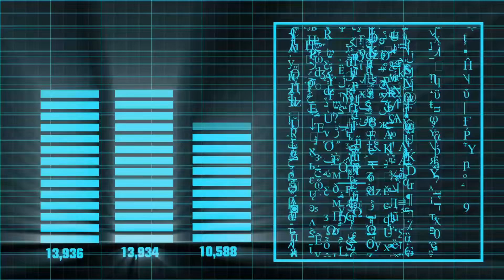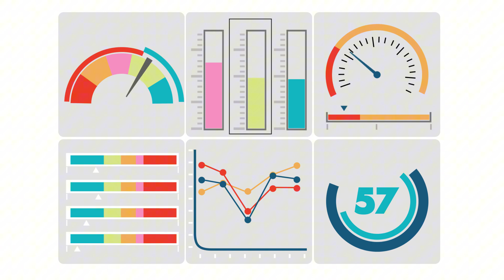Why AI Agents Are Better Suited for Complex and Dynamic Scenarios | ZAI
In this video, we compare traditional AI with AI Agents, highlighting their key differences in autonomy, proactivity, and adaptability. Traditional AI is passive and relies on user commands, while AI Agents are proactive, capable of analyzing data, and making decisions independently. Learn why AI Agents excel in dynamic and complex environments, with examples like intelligent recommendation systems outperforming standard search engines. If you're curious about how AI Agents are transforming modern technology, this video is for you.